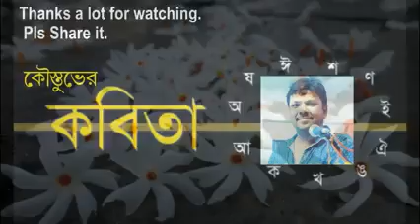মলয় রায়চৌধুরীর "সুফিয়ানা" কবিতা। কৌস্তুভ দে সরকার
আমি যে একজন সাংস্কৃতিক জারজ, সেটা সবচেয়ে ভালো বুঝেছিল অজিত রায় । অজিত লিখেছিল :
"কবিতা বা অন্যবিধ লেখালেখিতে কোনো পূর্বাদর্শ বা বিশুদ্ধতার চর্চা না করে মলয় আগাগোড়া নিজের প্রতি সৎ থাকার চেষ্টা সহ নিজের আহরিত জ্ঞান, মেধা ও অভিজ্ঞতা দিয়ে প্রতিষ্ঠিত সামাজিক রাজনীতিক আর্থিক ও সাংস্কৃতিক তত্ত্বগুলোকে বিশ্লেষণ করেছেন এবং আধুনিকতার এইসব উপাদানের অসারতা প্রতিপন্ন করার মাধ্যমে সীমানা ভাঙার কাজ করে এসেছেন বলেই আজ তিনি মনোযোগ ও বিতর্কের বিষয়।  আর এসবের পেছনে স্বাভাবিক ও পরোক্ষ ভিত্তি হিশেবে, অনুঘটকের কাজ করেছে তাঁর শৈশব, কৈশোর, তারুণ্য, যৌবন ও প্রোঢ়ত্ব জুড়ে বিহার ও ভারতবর্ষের অন্যান্য ভাষা-সংস্কৃতির রাজ্যে সুদীর্ঘ যাপন।  এই যাপনই তাঁকে দো-আঁশলা সাংস্কৃতিক জীব হিশেবে নিজেকে দেখার স্বচ্ছতা ও অকপটতা দিয়েছে ভাবলে ভুল হবে না।
বিহার-বাংলার যৌগ-সংস্কৃতি থেকে উঠে এসেছিলেন বলে, দুষ্কৃতী অধ্যাসিত বস্তিতে প্রতিপালিত হয়েছিলেন বলে, এবং ক্ৰমে-ক্ৰমে বঙ্গসংস্কৃতির বদলায়মান স্বরূপ জলবৎ দেখে ফেলেছিলেন বলে, বাংলা কবিতা ও আখ্যান সাহিত্যে কলকাতার ঔপনিবেশিক প্রভুমুখী দাসত্ব লক্ষ করেছিলেন বলেই, চেতোমান মলয় প্রথম থেকেই তাঁর লেখায়, বিশেষত কবিতায়, সন্ত্রাস অথবা তাঁর স্বীয় ভাষায় 'ছুরি চাকু চালানো' রপ্ত করেছেন। তাঁর বহু কবিতায় ওই সেলাখানার বিবরণ আছে, এবং সেই সন্ত্রাসী চিত্রকল্প। আর এইসব চিত্রকল্পের ধারাবাহিক অনুশীলনে তাঁকে স্বাভাবিক ভাবেই সাহায্য করেছে তার বাস্টার্ড কালচার। তাঁর আশৈশব-আহরিত প্রায় হাজার খানেক অঘোরি ছোটলোকি অশ্লীল কুৎসিৎ কুচেল অসৎ অভাগা দুর্ব্যবহৃত শব্দাবলি ও তার অভ্যন্তরীণ ইথস। বর্তমানের প্রতিফলনের দরুন সন্ত্রাসী ইমেজ, যা নিছক জান্তব বা যৌন নয়, এ এক মলয় রায়চৌধুরীর কবিতাতেই মেলে। যৌগ-সংস্কৃতির ডামাডোল অবস্থান থেকে সীমালঙ্ঘনের, বিগ্রহ ও মসনদ ভাঙার, যৌক্তিকতা ও আধুনিকতার দর্শনকে এভাবে গুমখুন পাল্টাখুন করার কাজটি, ফালগুন রায়কে মনে রেখেও বলা যায় ইতিপূর্বে বাংলা কবিতায় অন্য কেউ করেছেন বলে মনে হয় না। যৌগ-সংস্কৃতিতে মানসিক দীর্ঘ যাপনের কারণেই, বাংলার তাবৎ শব্দাবলিতে তাঁর নিবাস থাকা সত্ত্বেও, তিনি যখনই কিছু লেখেন, ওই দোআঁশলা সাংস্কৃতিক নিবাসটি তাঁর সদরে এসে কড়া নাড়ে। এই সততা, এই অকপটতা আমরা আর কার মধ্যে দেখেছি?
আসলে, আমার মনে হয়, যে-কথা আজিজুল হকও বলেছেন, মলয় রায়চৌধুরী এক অন্য পেরিফেরির জীব।  মলয়ের হার্ট খুব স্ট্রং, রক্তে দুর্নিবার তেজ।